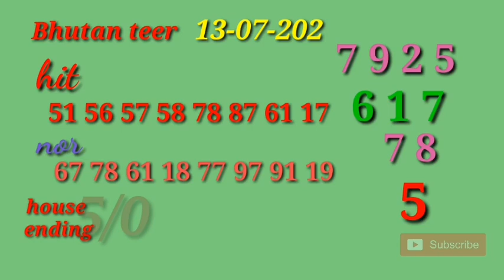Bhutan teer 13-07-2021